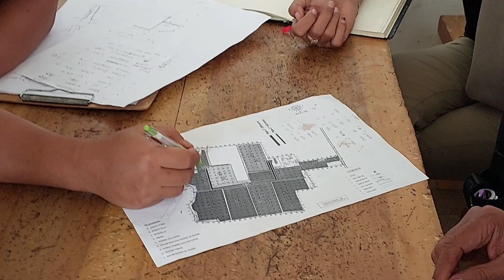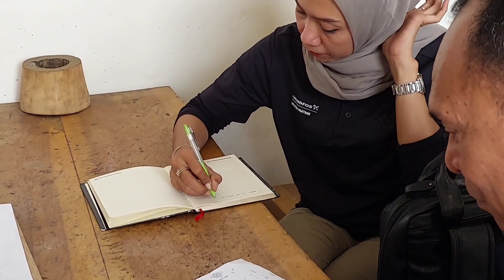Perencanaan Pengairan kebun durian secara mendetail @bolangagromalang